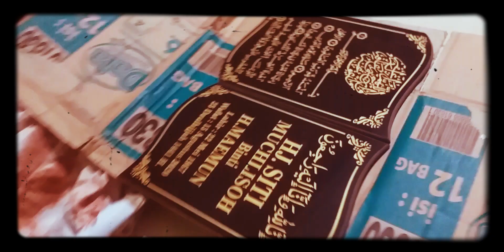○●○● BERBAHAYA | UNBOXING BATU NISAN | UMI HJ. MUCHLISOH BINTI KH. MAEMUN